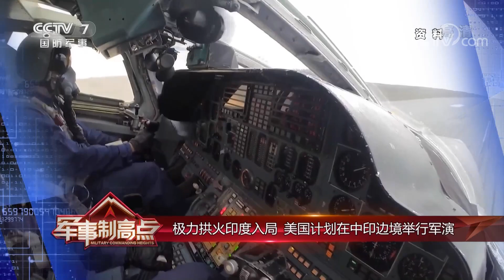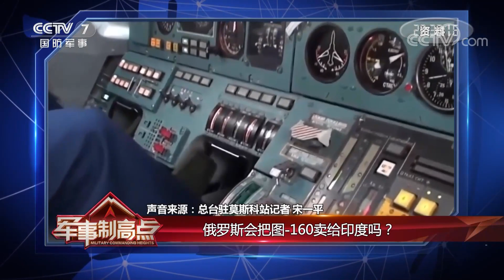美军遭遇50年最严重征兵荒 极力打造“无人舰队”！「军事制高点 Military Commanding Heights」20220813 | 军迷天下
本期节目主要内容：美国拱火印度，在距离中印边界实控线仅95公里举行联合军演，极寒环境下的高原地区美印双方是否具有作战能力？美军遭遇50年最严重征兵荒，极力打造“无人舰队”，纠集多国在东南亚举行大规模军演，搅局亚太，针对中国，美军还要在亚太制造更多动荡和混乱。